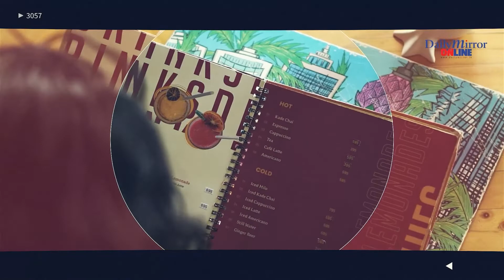Sports Centre | Season 01 | Episode 03 | Ayesha Nethmini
Venue Partner - Isso
Gift Partner - F.O.A